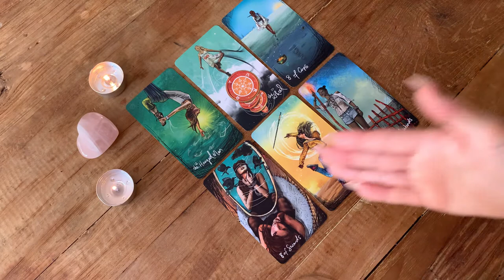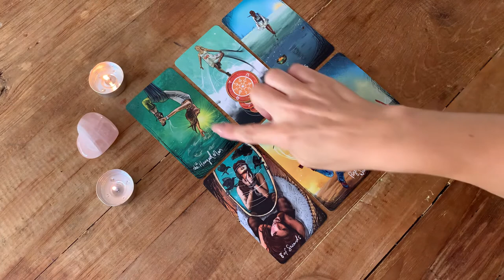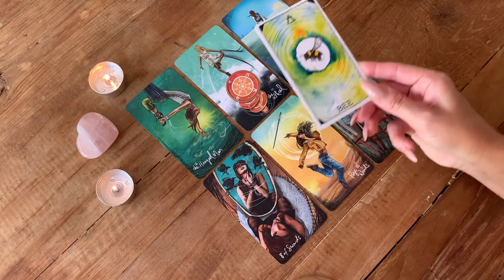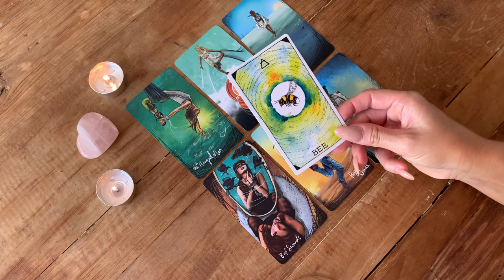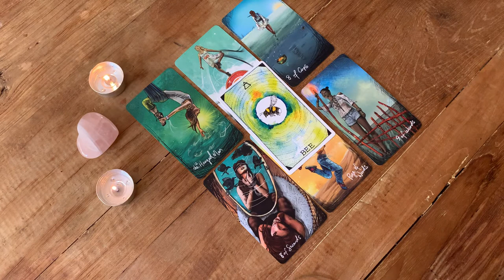PISCES 🌹 BONUS EXTRA 🌹 next Relationship